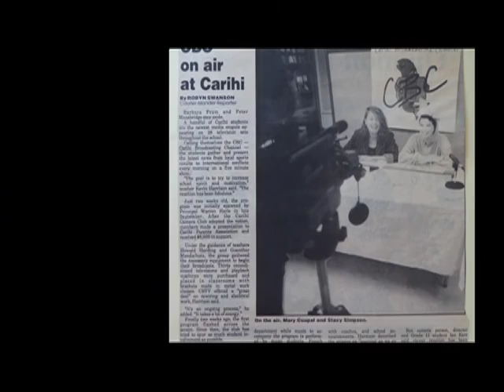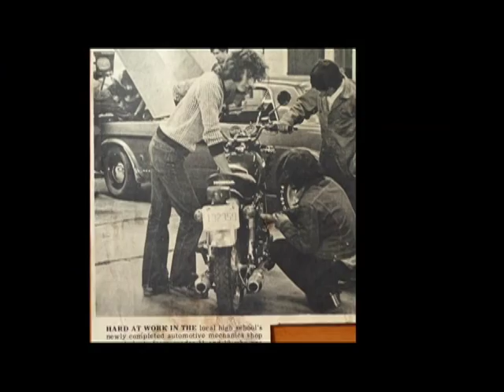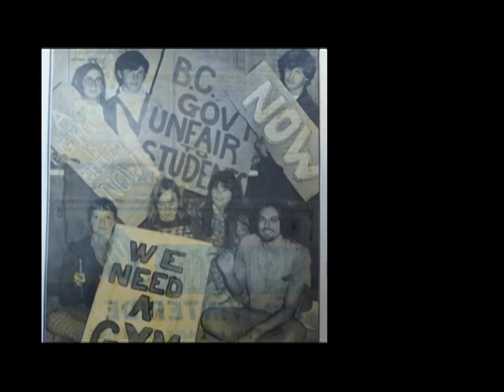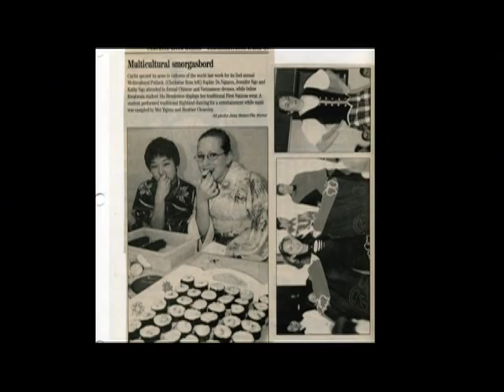Carhi Reunion Show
50 Year Anniversary of a Treasure of Campbell River